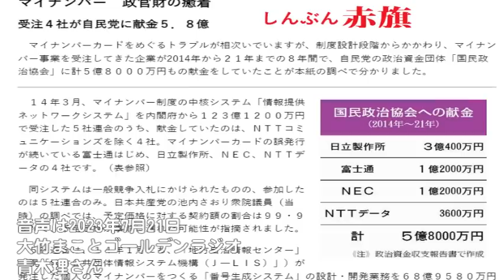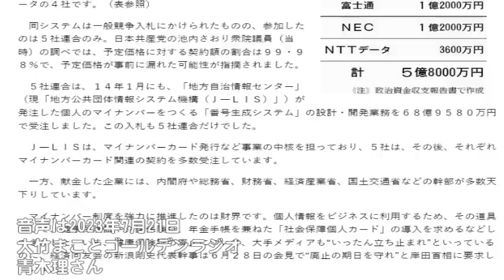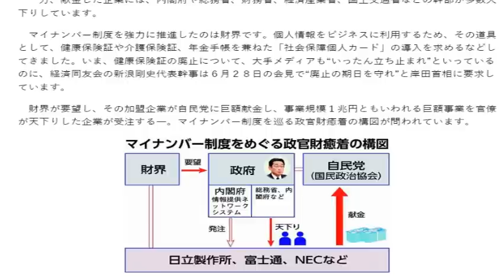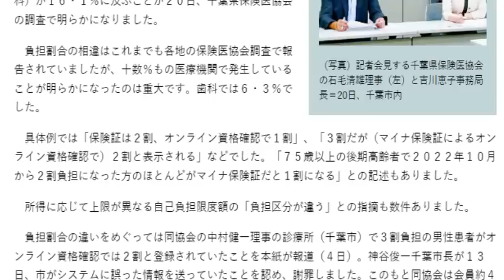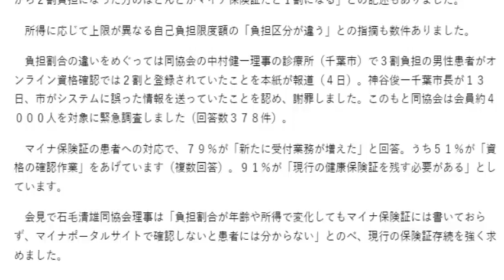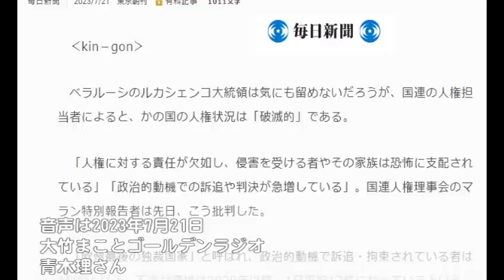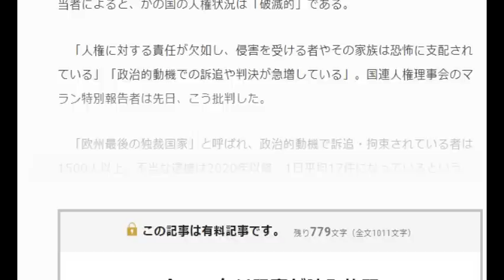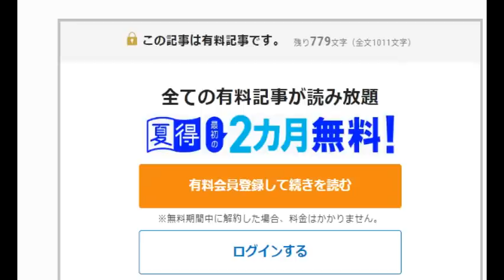【マイナ保険証】結局、政官財の癒着ですか？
【リスト】トラブル続出マイナカード(2023年の通常国会)

4月の課題図書は
地域主権という希望：欧州から杉並へ、恐れぬ自治体の挑戦 単行本（ソフトカバー） – 2023/1/19　岸本聡子さん